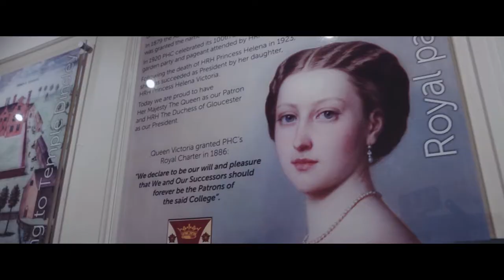Princess Helena College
Princess Helena College (PHC) wanted us to create for them a fun and exciting school film, something that would capture the imagination of prospective parents and pupils and entice them to come and visit this amazing school. The school is a hidden gem, tucked away in the Hertfordshire countryside and they realised that video could be the ideal way to raise the school’s profile.

Our creative team came up with the concept of animating the positive attributes we don’t see. With careful planning and a close working relationship with the marketing department at the school, we were able to complete all the filming in two days, requiring one visit in the summer term and one in the Michaelmas term, to capture all the footage we needed.